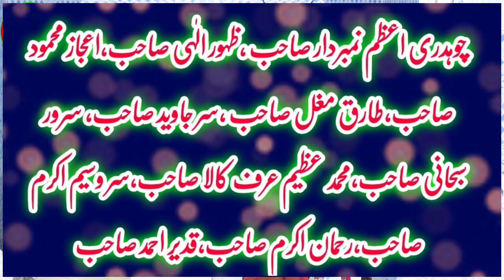kalam mian muhammad bakhsh kotli rajin